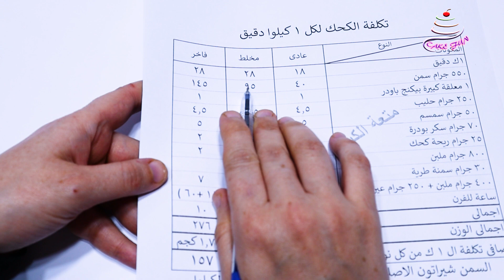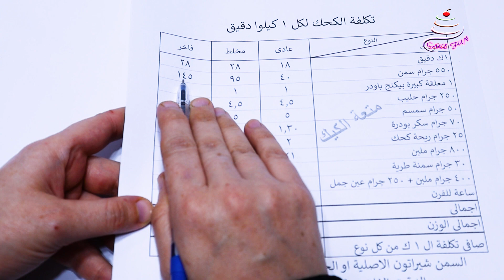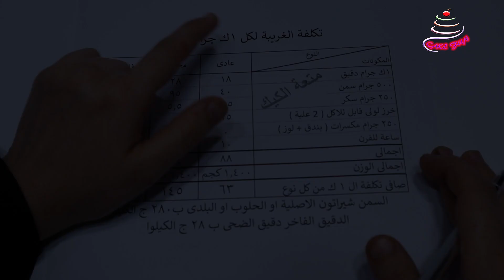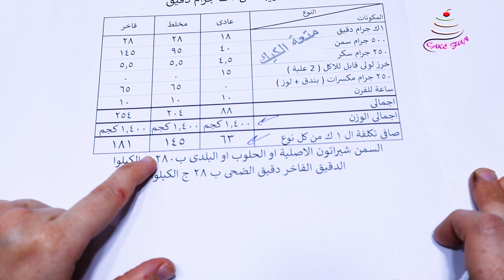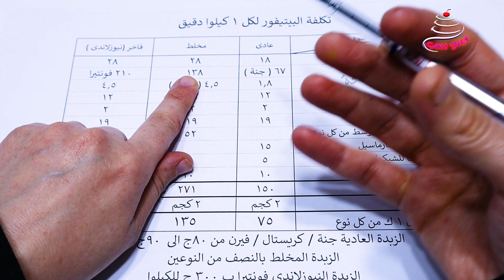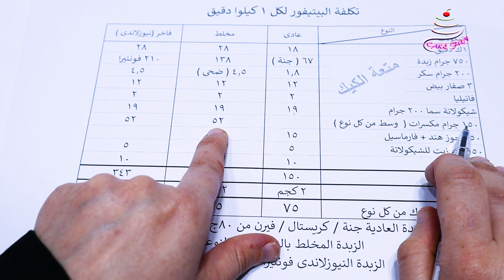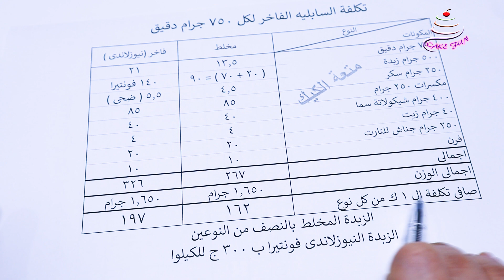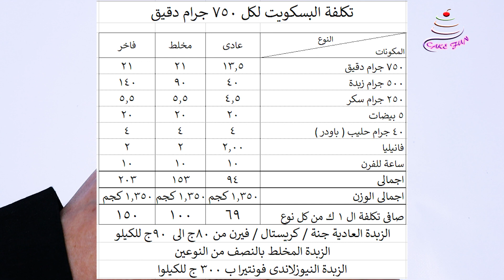قبل ماتشتغلى ⚠️ تسعير نواعم العيد ( عادى / مخلط / فاخر ) 2023 بسعر اليوم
هعرفك المقادير وطريقة التسعير عشات تعرفى تخرجى الكيلوا بكام وتكسبي ومتخسريش.

لو عجبتك الوصفة الرجاء تكتبيلى فى التعليقات
شكرا جزيلا للمشاهدة حتى النهاية ..لاتنسى تفعيل الإشعارات والضغط على اللايك والإشتراك فى القناة.